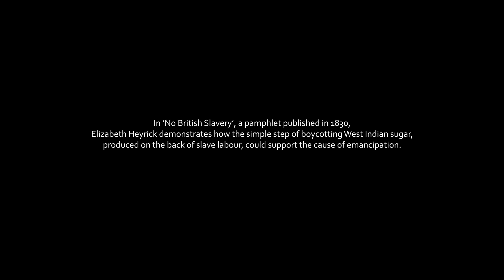Elizabeth Heyrick, 'No British Slavery', 1830 | Abolition of Slavery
Elizabeth Heyrick's pamphlet 'No British Slavery', 1830.

Performed by Sarah Whitehouse.

MB0162NHNPPJG0K